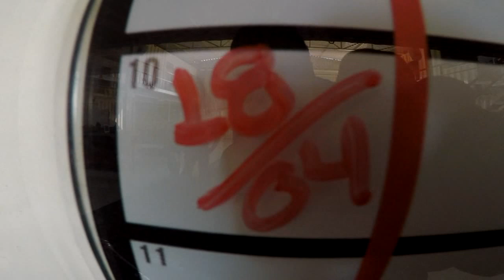Salto Duplo do Geovanne na São Paulo Paraquedismo